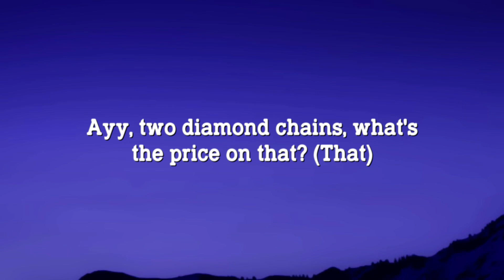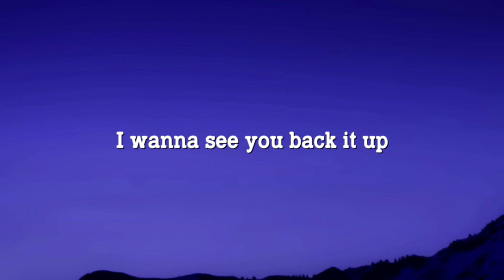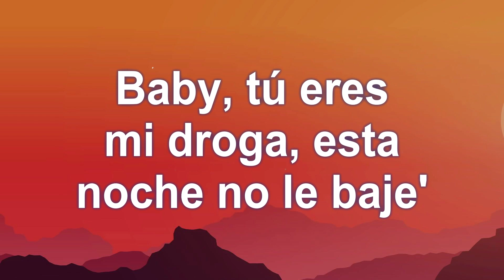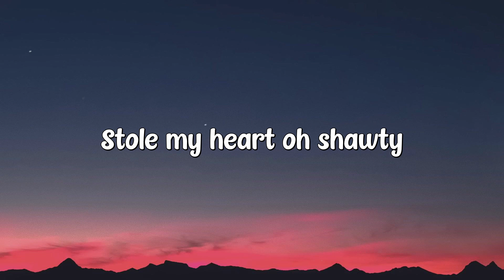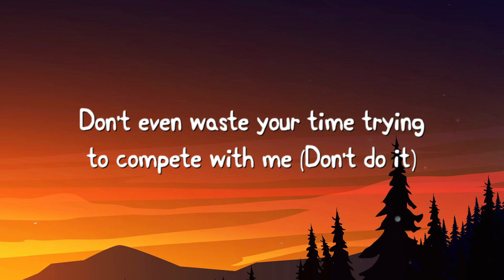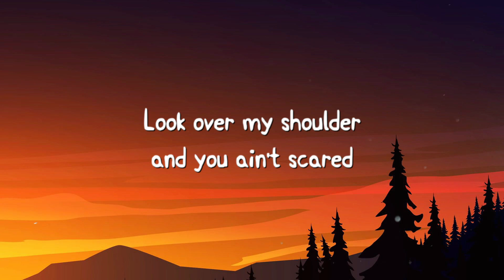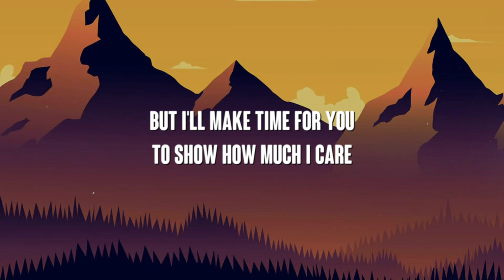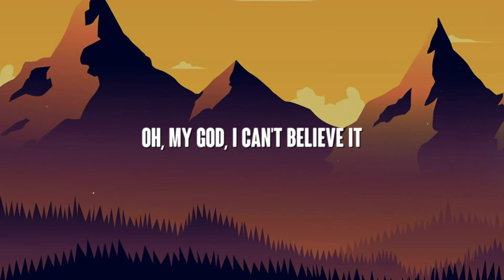Freaky Deaky - Tyga, Doja Cat |Lyric-centric